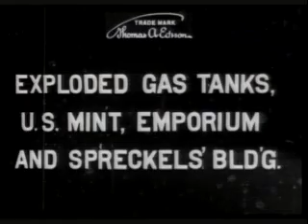Exploded Gas Tanks, U.S. Mint, Emporium And Spreckels Building (1906)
Library of Congress Motion Picture, Broadcasting and Recorded Sound Division

This film is a spectacular pan of the downtown area of San Francisco as seen from south of Market Street. The location among low ruins was ideal to view the tall ruined buildings along and north of Market Street. Since the facade of St. Patrick's Church is not visible in the pan, the film is probably later than May 9, the date the facade was demolished. The camera, placed on the east side of 4th Street near Natoma Street, one and two-thirds blocks south of Market Street, pans a full 240 degrees, from southwest to southeast.